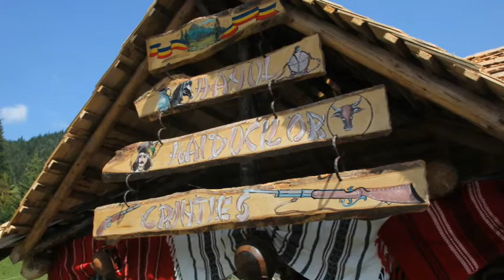festivalul haiducilor grinties 2018 în trei minute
Imagini de la festivalul ținut la Grințieș 24-26 august 2018.
Cântă Ana Maria Luca